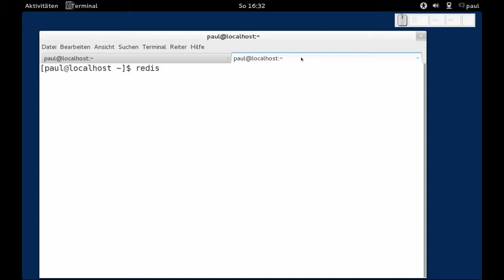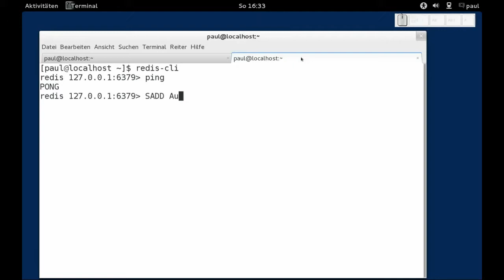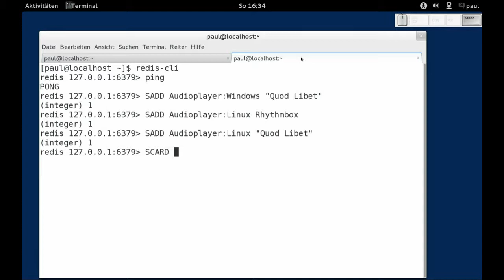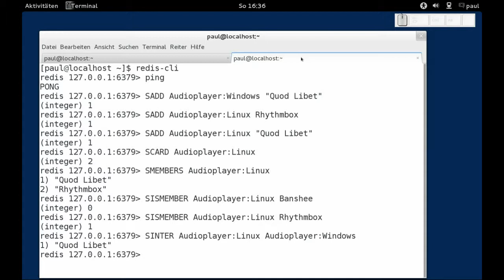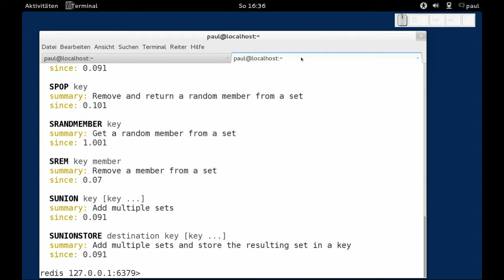redis - Datentypen - Sets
redis - Datentypen - Sets, Fedora 17